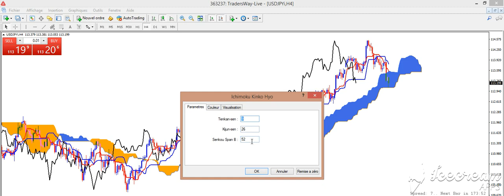LE SYSTEME DE TRADING ICHIMOKU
Dans cette vidéo LE SYSTEME DE TRADING  ICHIMOKU , POURQUOI UTILISER L'INDICATEUR ICHIMIMOKU ? nous allons voir les raisons qui m'ont poussées à adopter ce système si unique et complet au monde.